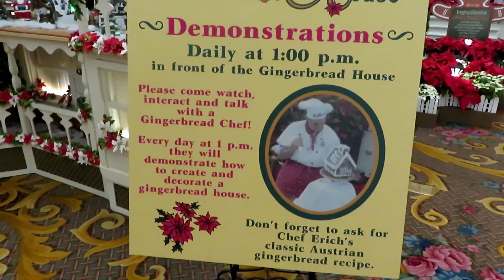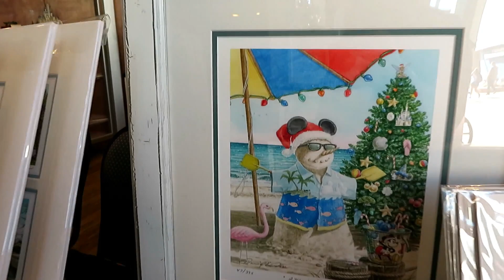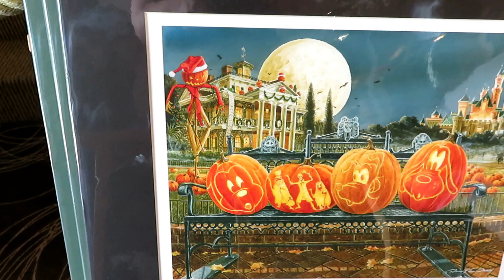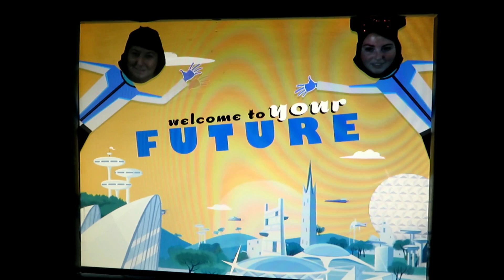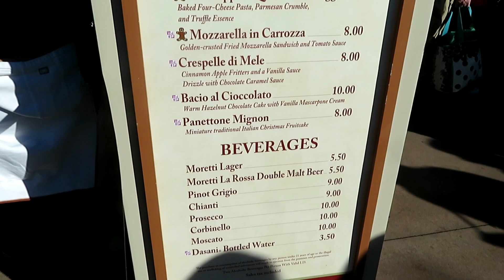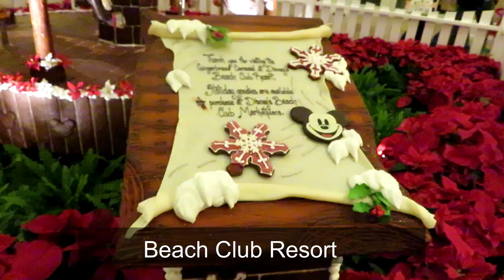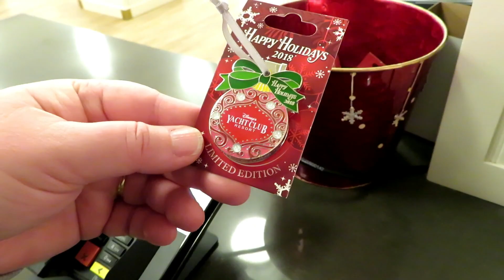Disney Vlog: Day 4 December 2018 - Christmas Resort Tour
Hey Disney friends! This is our day 4 of our December 2018 trip! We started the day at The Grand Floridian and then headed to Epcot! At Epcot we enjoyed some rides and some food booths at the Festival of the Holidays! We later went over to the Epcot resorts to see the Christmas Decorations/Gingerbread houses! I hope you enjoy! :)